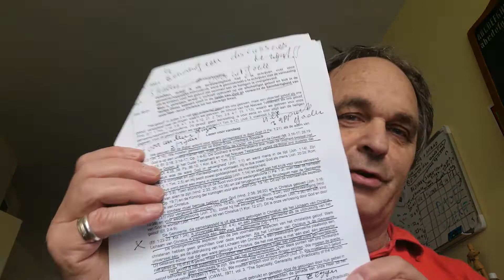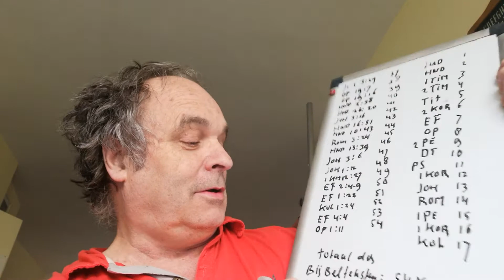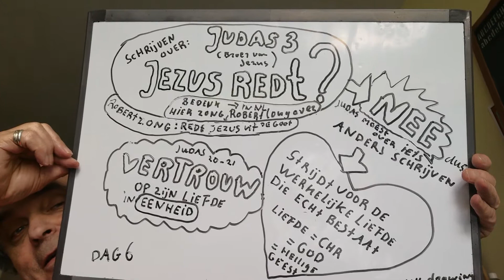over het boek Judas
Kleine uitleg van een bijzonder boek in de Bijbel nieuwe testament